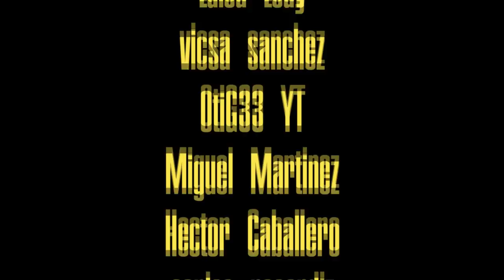El PODCAST #7 | TEMPORADA 2 | LOS PECADOS DE LOS 49ERS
Una derrota que desnuda algunos aspectos de el equipo